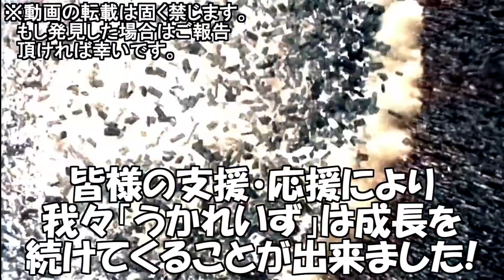【龍が如く３】野望渦巻く任侠物語＃３１【実況プレイ】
「龍が如く３」の初見実況プレイです！

泣ける男たちの物語！